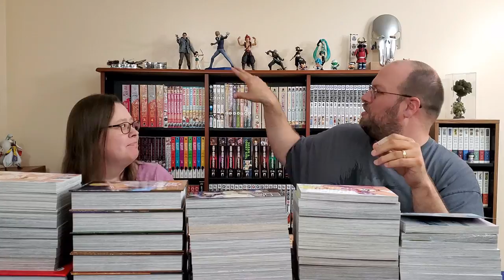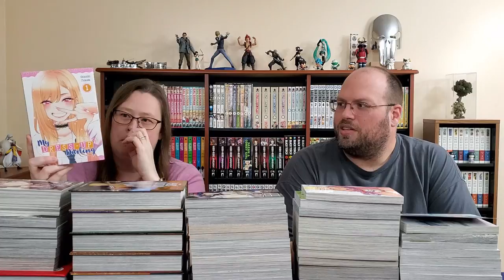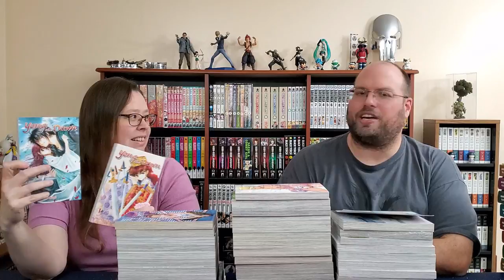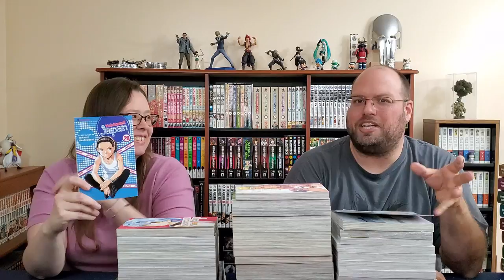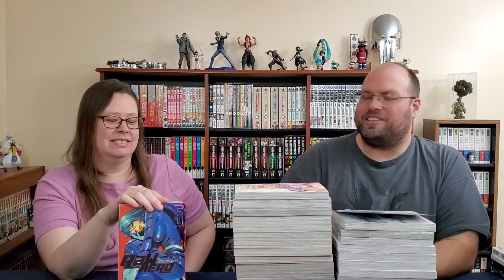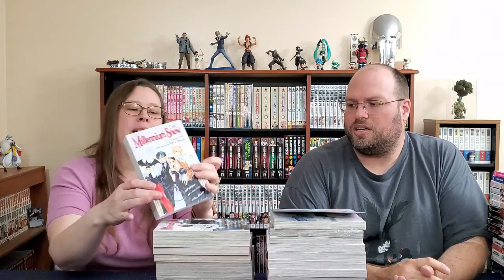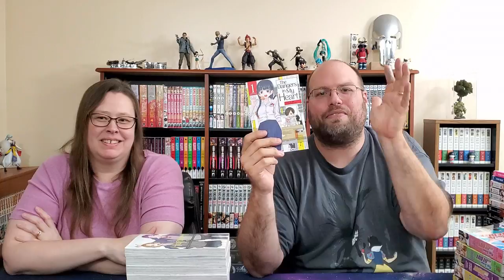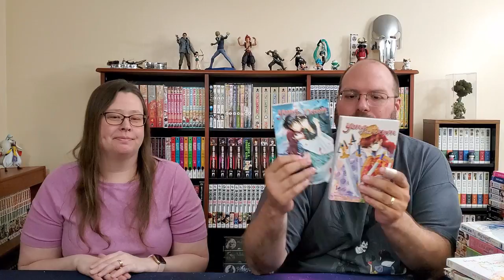Extra Medium July Manga Haul (70+ volumes) || See What the Weeb Family Bought This Month (July 2021)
We are back with another big haul for you all! But first thing's first, I apologize in advance for the weird auto focus. In future videos we'll turn it off! Anyway, enjoy the manga goodness we bring to you! Stick around until the very end for special bonus content!

Haul begins: 9:06

Other Timestamps:
The Unhaul/Cat Pee Incident: 2:27
Haul begins: 9:06
Next Video Preview: 56:54
Still Shot of Haul: 57:58
Bonus Content: 58:08